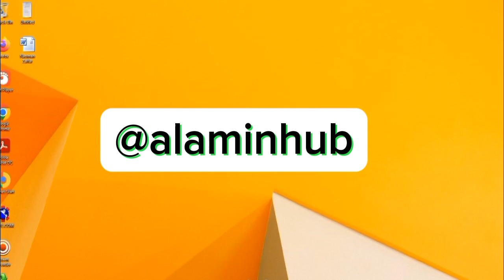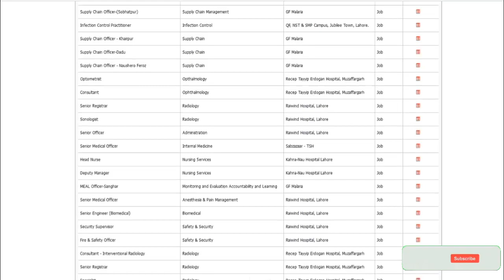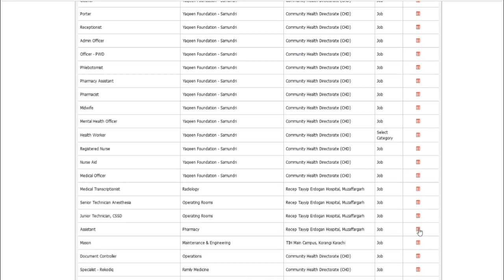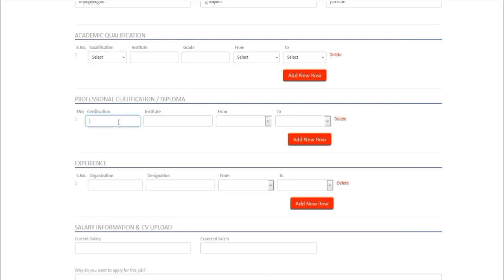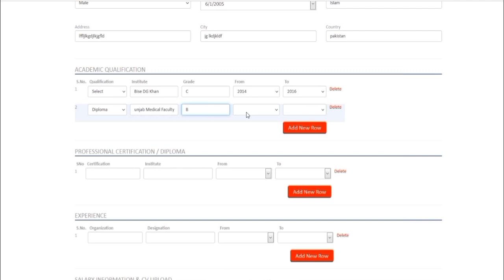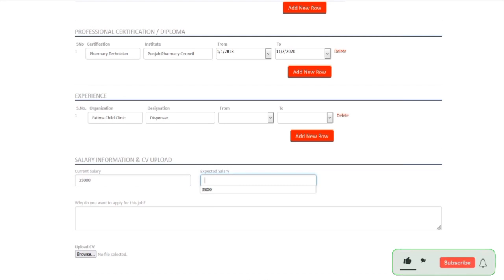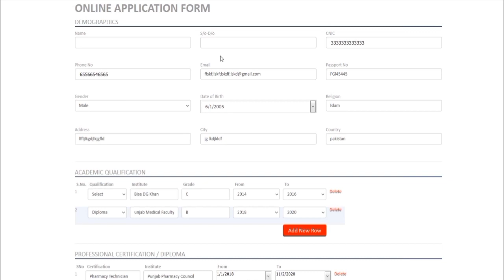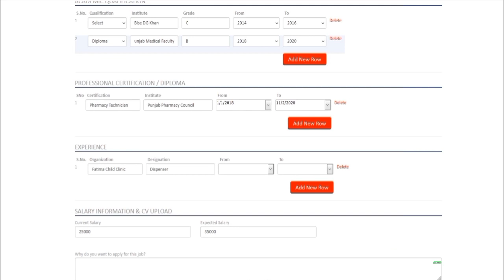انڈس ہسپتال میں انلائن اپلا ئی کریں ۔ جلدی کریں کہیں دیر نا ہو جائے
اگر آپ بے روزگار ہیں تو ابھی ویڈیو دیکھیں اور اپلائی کریں